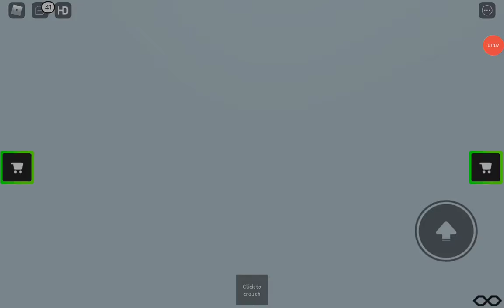Tristan goes away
Bambi movie